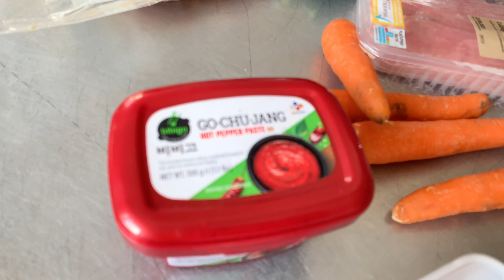ทำบุญด้วยใจ ปลื้มใจได้ทำดี แค่นี้ก็พอ